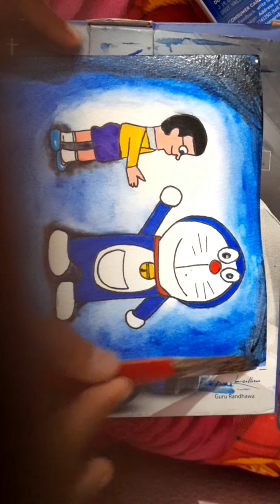cartoon painting 💩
Nobita and Doraemon painting